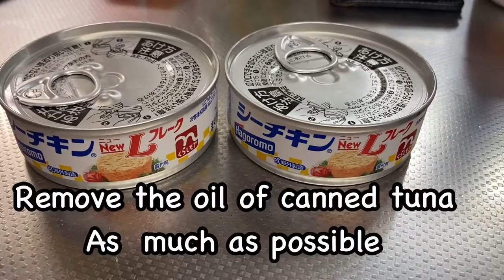How to make Tuna sandwich | japanese tuna mayo sandwich | quick and easy recipe